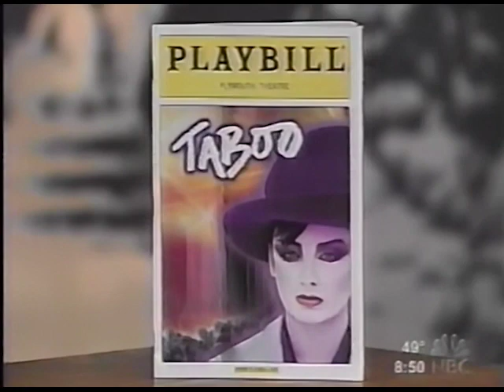Taboo: Today Show piece (Boy George & Euan Morton)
Here's a piece on the Broadway production of "Taboo," featuring interviews with Boy George and Euan Morton, as well as a performance of "Stranger in This World" by Euan Morton.